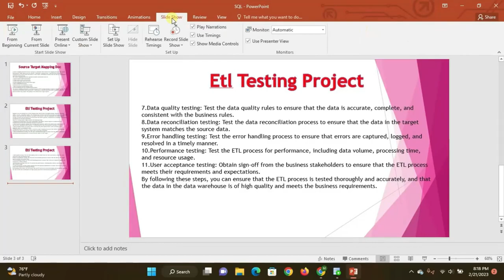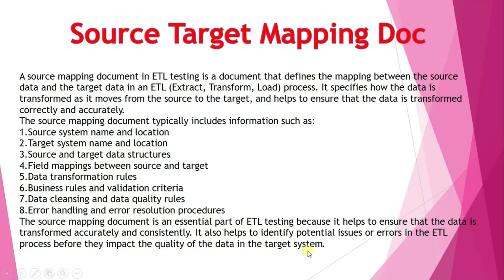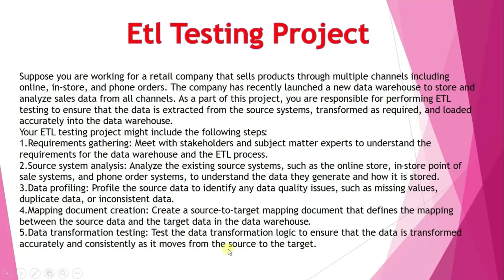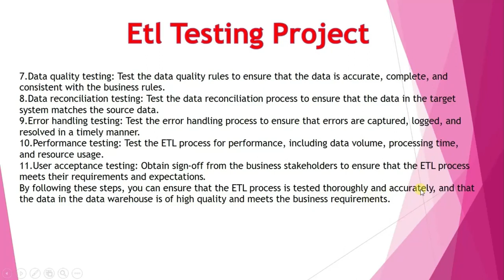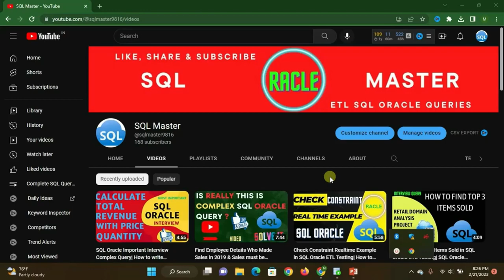Reality of Source Target Mapping Document & ETL Complete Project Content in SQL Oracle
Here you get SQL Oracle ETL ETl Testing related many videos which may help you to prepare for interviews.
Agile Methodology, SQL Interview Queries and Questions, ETL Tester Roles and Responsibilities, Agile Method Phases and many more educational training videos.